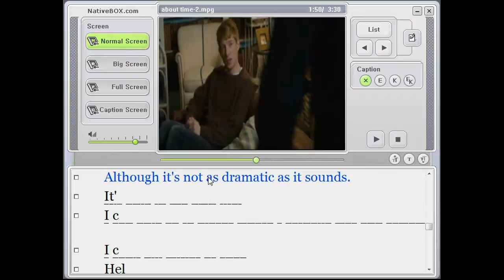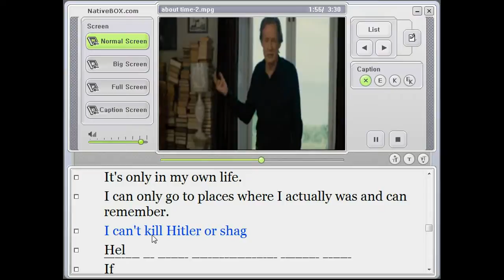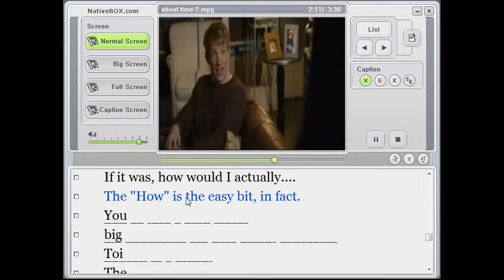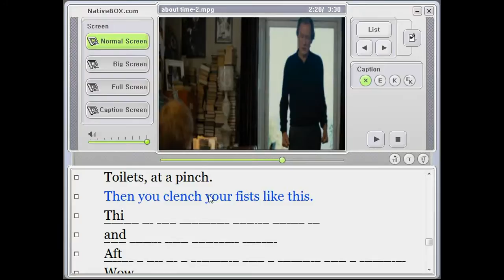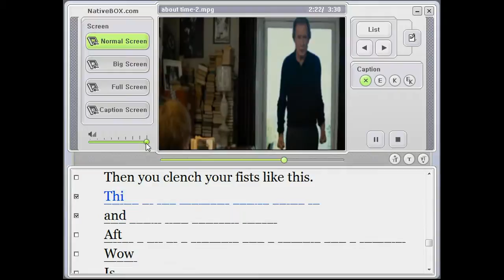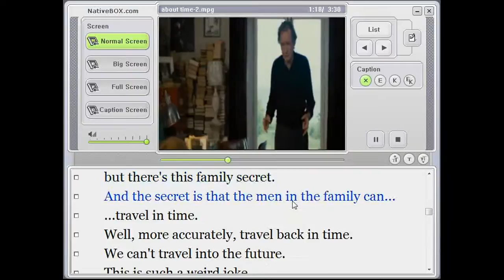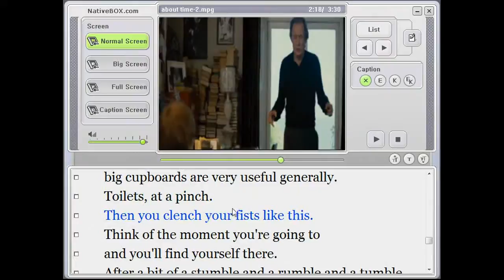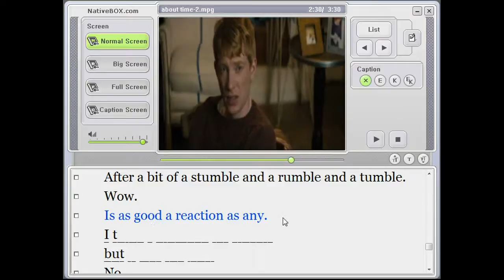최단기 영화청취-6